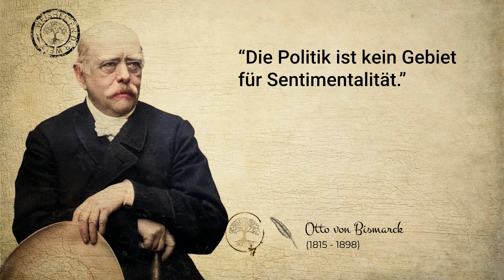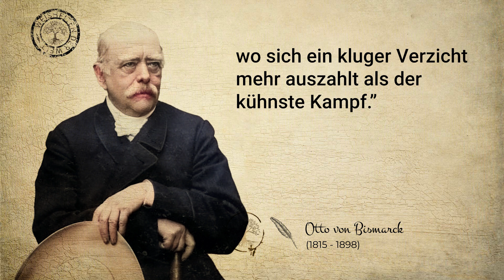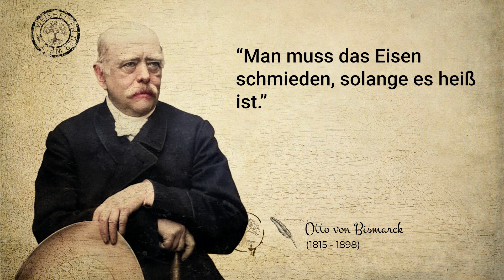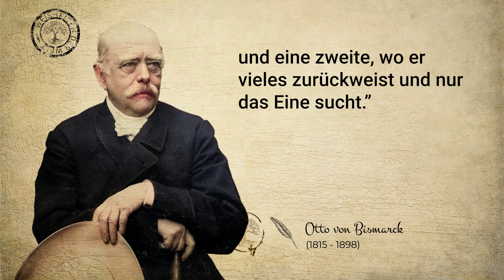Otto von Bismarck: Zitate mit anhaltender Bedeutung im 21. Jahrhundert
In diesem Video präsentieren wir eine sorgfältig ausgewählte Sammlung von Zitaten von Otto von Bismarck, einem der wichtigsten Staatsmänner des 19. Jahrhunderts.

Diese Zitate, die in ihrer Zeit tiefgreifende Auswirkungen hatten, tragen eine erstaunliche Relevanz auch für die heutige Zeit. Von politischer Weisheit bis hin zu scharfsinnigen Beobachtungen über das menschliche Verhalten - Bismarcks Worte bieten auch im 21. Jahrhundert noch wertvolle Einblicke.

Begleite uns auf dieser Reise durch die Gedanken und Worte von Otto von Bismarck, dem "Eisernen Kanzler", und entdecke die anhaltende Bedeutung seiner Aussagen in unserer modernen Welt.